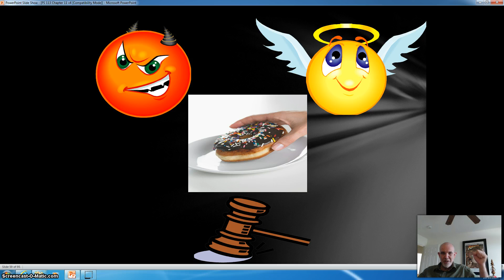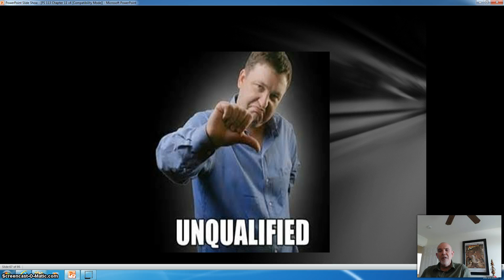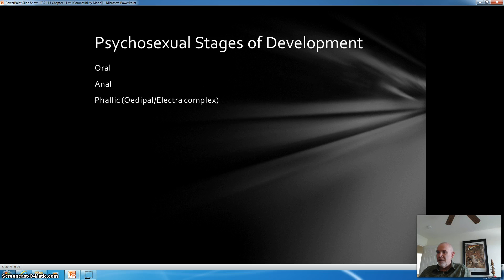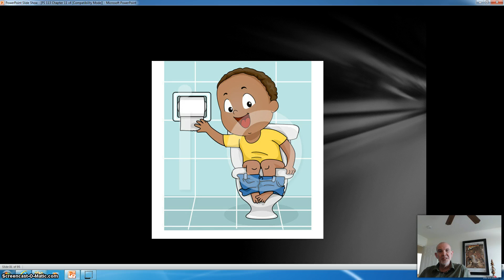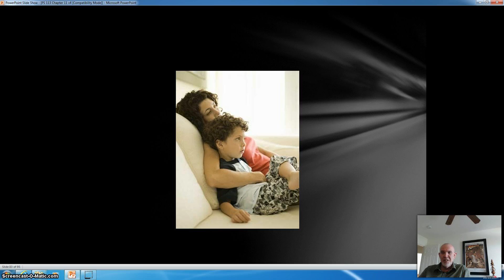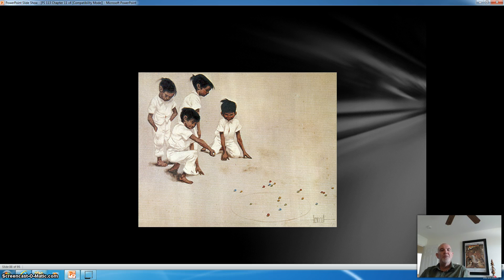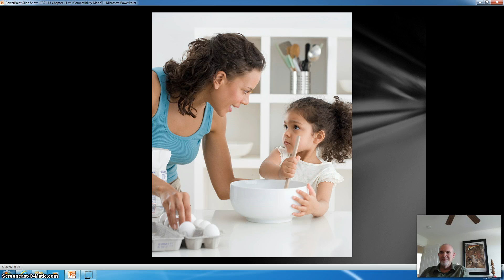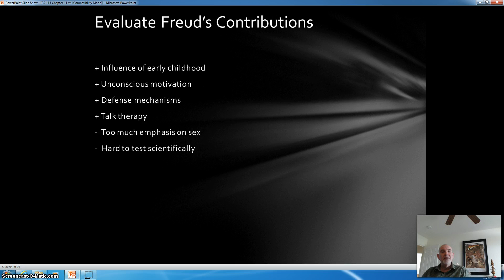PS 113 20134 Chapter11 p3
Description
This video is noncommercial and is intended for educational use only by the professor's students. Many images were obtained from Microsoft clip art or Wikipedia Commons.